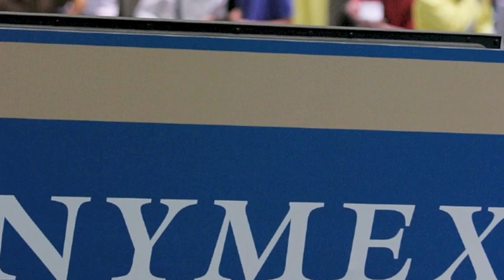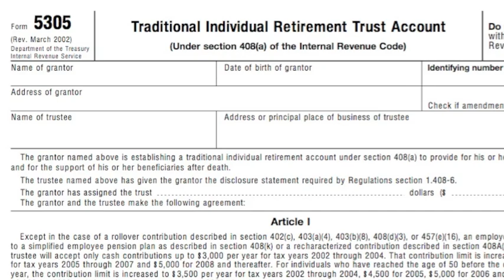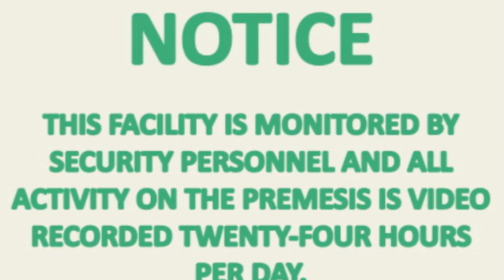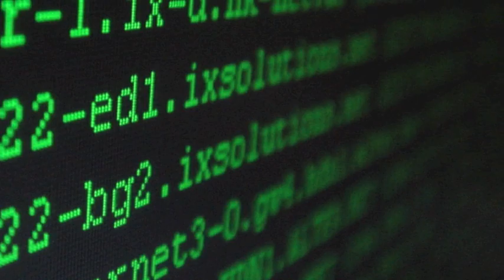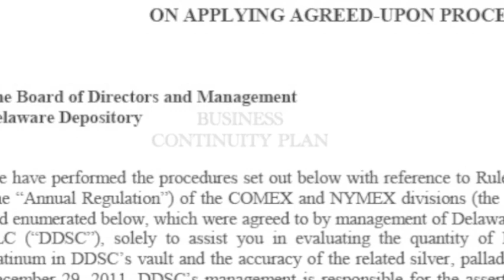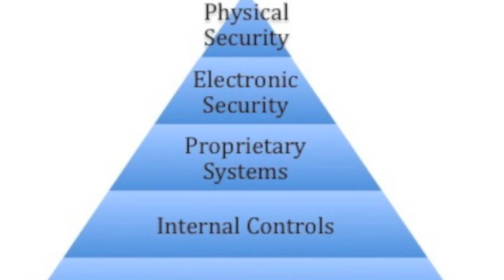Delaware Depository - Secure Bullion Storage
Delaware Depository -- How we protect our customers' bullion.